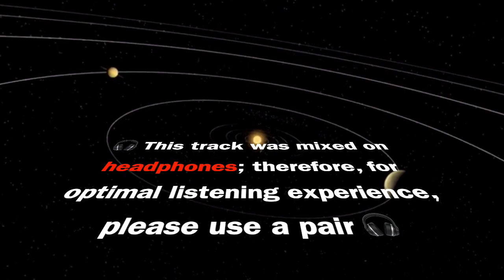CELESTIAL - Original Music by Neomi Nemeth - SciFi / New Age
This is my first GarageBand project, which I've done a while ago and remixed today.  Because I created the music first (then decided to add visuals) the music and video might not always be in perfect sync. I am not a video editor, but if you are, and would like to work together on future projects, please drop me a line!!! 📣 🤗